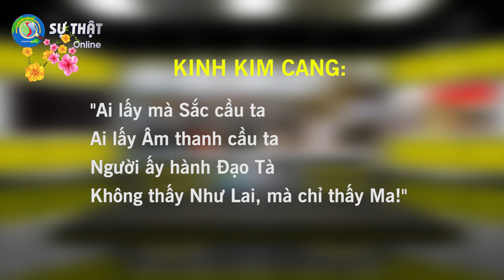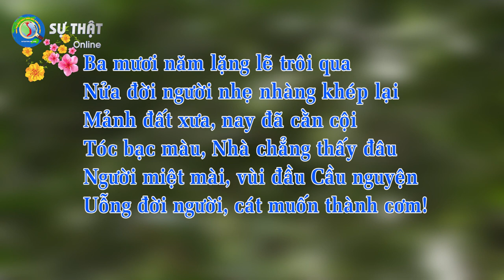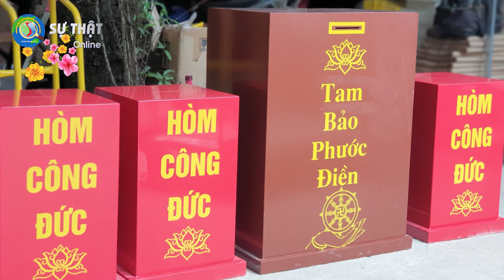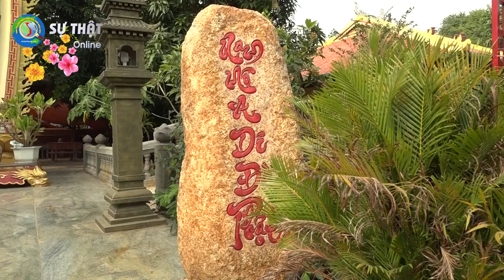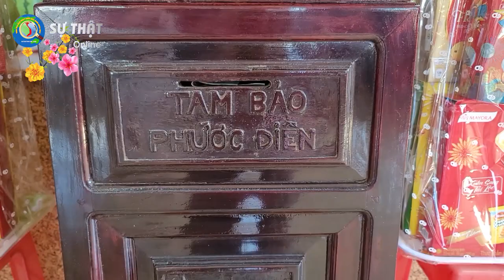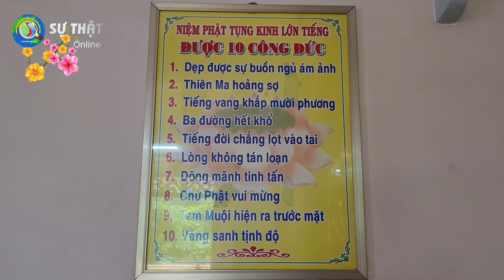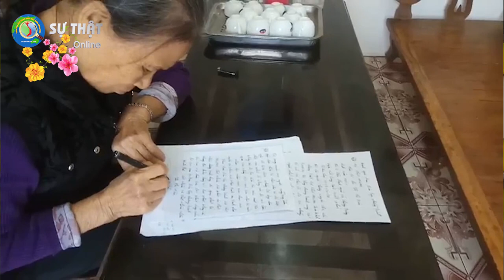Lễ Chùa đầu năm nên NHỚ KỸ những điều này để tránh Tiền Mất Tật Mang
Lễ Chùa đầu năm nếu không biết những điều này... CÔNG ĐỨC không có mà còn TIỀN MẤT TẬT MANG